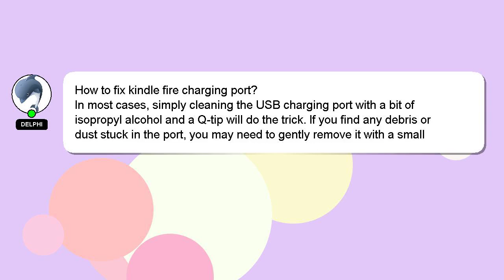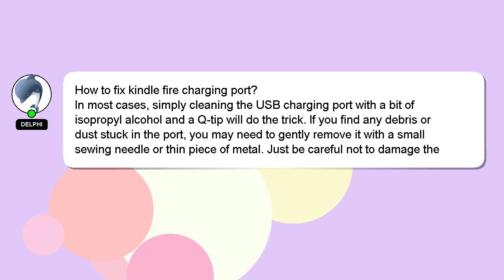How to fix kindle fire charging port?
A little intro about me, Greetings, my name is Delphi. Allow me to support you in answering your questions. - How to fix kindle fire charging port?

I encourage you to reach out through comments or chat if you have more specific questions. A 'heart' from me will be given as a sign of appreciation for your answer.

*2 What we are experimenting :*